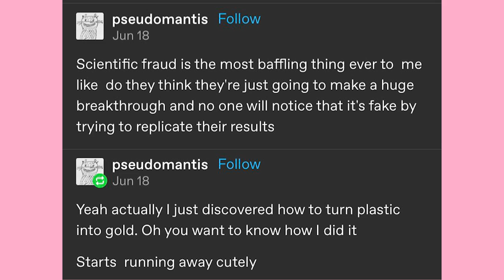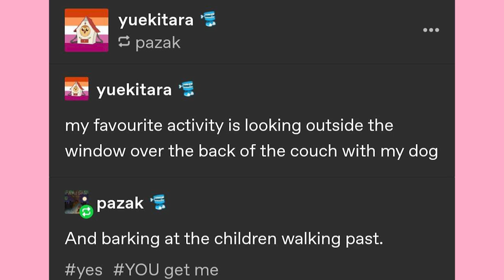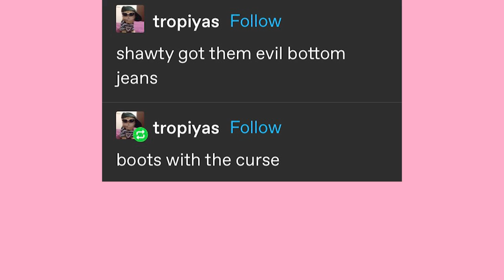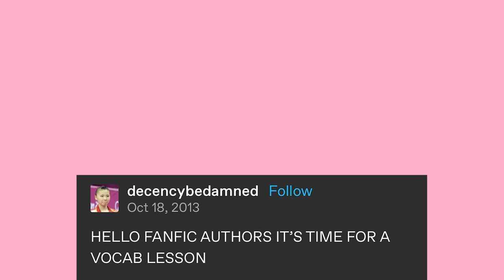Cool Rocks | Late Night Tumblr Posts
EDITOR- Andy

Got Stuff You'd like to Send? Send it to:
P.M. Seymour